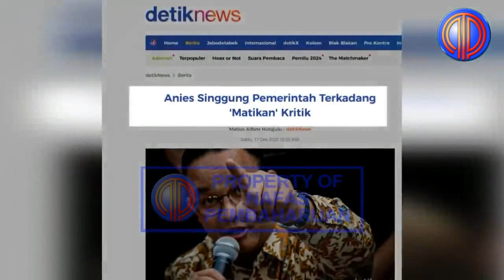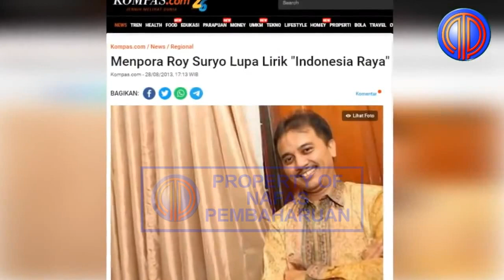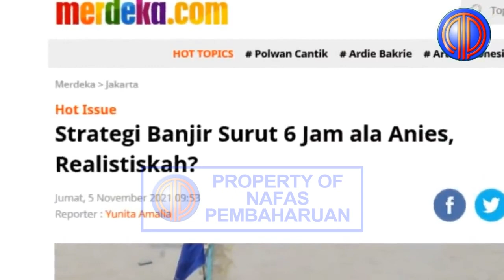Duo Menteri Gagal Terjungkal❗️Kompak Nyerang Jokowi, Anies-Roy Suryo 'Dihajar' Moeldoko-Kiki Saputri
Mantan Gubernur DKI Jakarta Anies Baswedan itu kini tengah menjadi sorotan ketika aksinya menyanyi menjadi viral. Bakal calon presiden yang diusung Partai Nasional Demokrat itu disebut tidak hafal lirik lagu ‘Maju Tak Gentar’.

Aksinya menjadi viral karena video yang diunggah oleh akun Twitter @Anak_Ogi itu disebarkan ulang oleh beberapa akun lainnya. Pada video tersebut terlihat Anies berada di atas panggung.

Akun tersebut menuliskan “Rekam jejak Bacapres dari Nasdem tidak hapal lirik Lagu wajib nasional, lagu perjuangan maju tak gentar, padahal Anies mantan rektor dan mantan menteri pendidikan. Begini kalian mau jadikan Presiden? Beleng-beleng!!!”.

Seluruh pendukung Anies terlihat turut bernyanyi di bawahnya. Saat itu, Anies menyanyikan lagu ‘Maju Tak Gentar’ yang juga diikuti oleh para relawan.

Dalam video tersebut terlihat Anies bernyanyi sambil mengepalkan tangan. Namun sayangnya, ia disebut tidak hafal lirik lagu itu karena berulang kali menyebutkan lirik yang sama.

"Anies Baswedan bernyanyi bersama para relawan, pernah jadi rektor, pernah jadi menteri pendidikan, dan sekarang ingin jadi presiden, Hancur Indonesia," tulisan dalam video tersebut.

Momentum ini pun turut mengingatkan publik terkait momen Roy Suryo yang lupa lirik lagu kebangsaan Indonesia Raya.

Kejadian itu berlangsung pada 2013 ketika Susilo Bambang Yudhoyono (SBY) masih menjadi Presiden dan momen disinyalir menjadi tamparan keras bagi SBY.

Saat itu, mantan Menteri Pemuda dan Olahraga tersebut bernyanyi ‘Indonesia Raya’ ketika mencoba turut menenangkan keadaan saat terjadi kericuhan sepak bola pertandingan Persija vs Persib di Stadion Maguwoharjo, Sleman. Tingkah Roy pun disorot kamera televisi yang siaran langsung.

Ketika itu, ia menyanyikan “Indonesia tanah airku, tanah tumpah darahku… Di sana lah.. tanah airku”. Ia terlihat terdiam sejenak dan melanjutkan lirik dengan salah. Seharusnya lirik yang dinyanyikan adalah “Aku berdiri, jadi pandu ibuku…”.

Roy pun menanggapi momen itu dengan mengatakan bahwa pada saat itu ia sedang mengambil sikap dan berbicara dengan panitia pelaksana. Roy juga menyampaikan bawha manusia tidak ada yang sempurna.

Roy juga mengelak bahwa kejadian itu bukan merupakan sebuah kesalahan dalam pengucapan lirik. Ia menekankan bahwa itu karena ada suara yang peling kencang dan ia mengikuti suara yang paling keras.